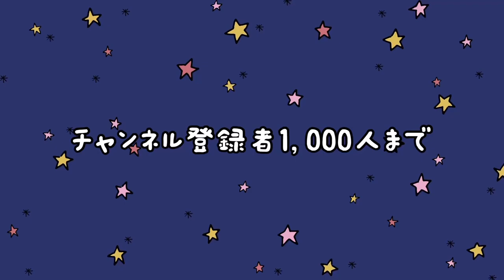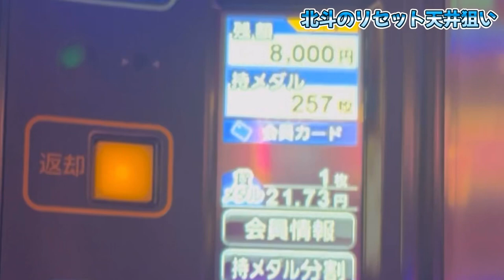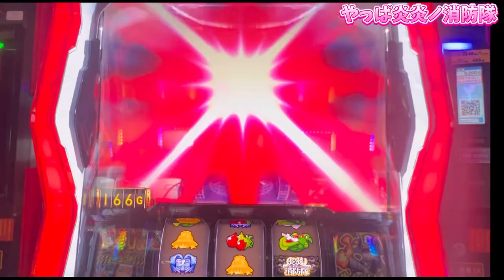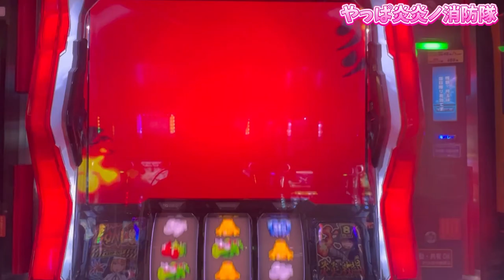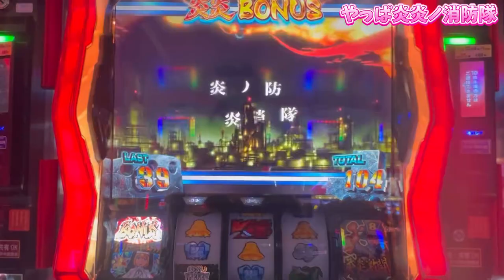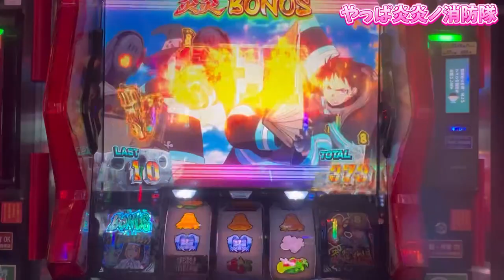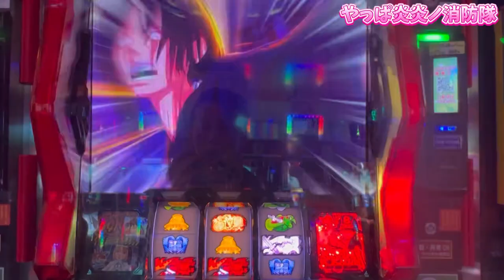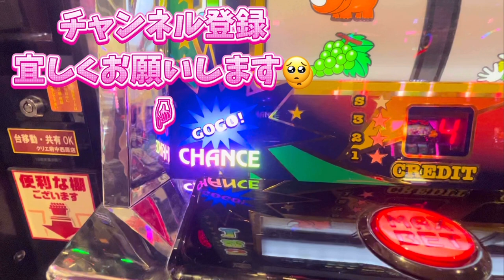いいもん見れたわ【L北斗の拳】【S炎炎ノ消防隊】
夜勤と夜勤の間。もちろん身体を休める時間。
ですが、行ってしまったクソオブジェザクソ店。

1ぱちであわよくば万発出ないか運試しの後…。
リセ天狙いの北斗の拳でまさかの！

使用楽曲
VITA
魔王魂